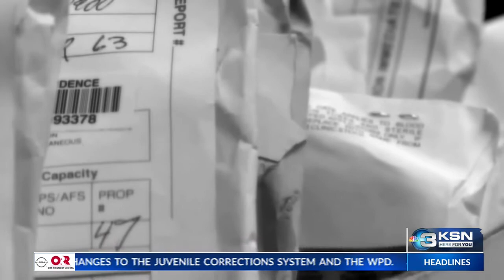City manager: 'Unacceptable delay' in fixing property & evidence problems